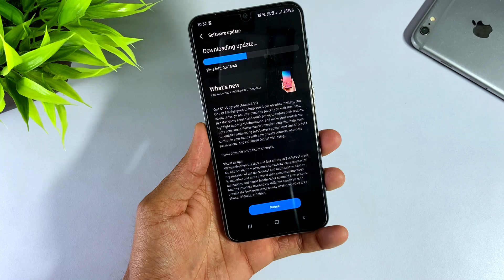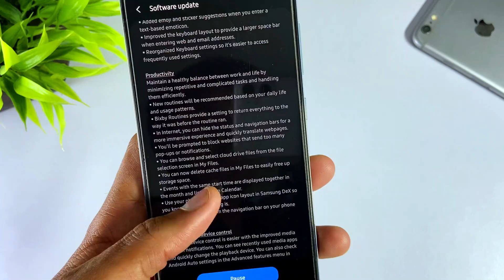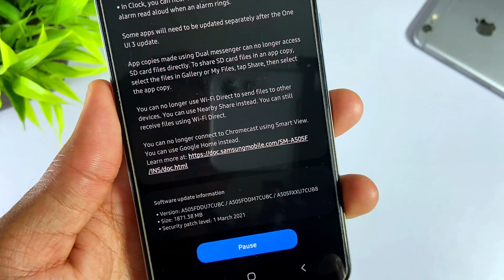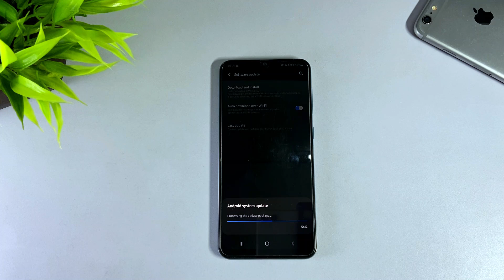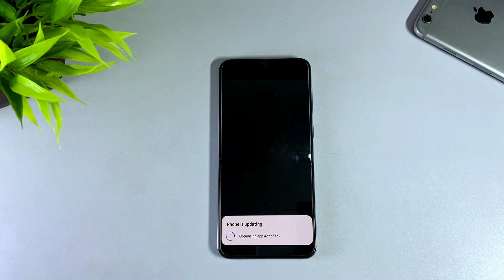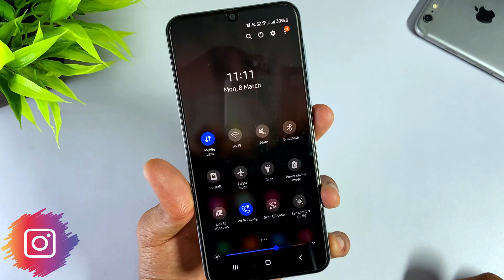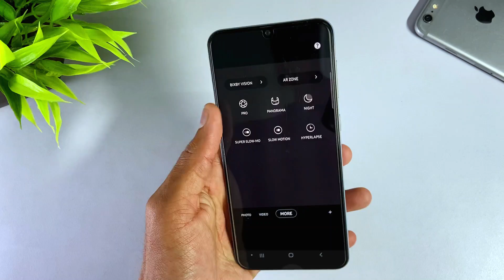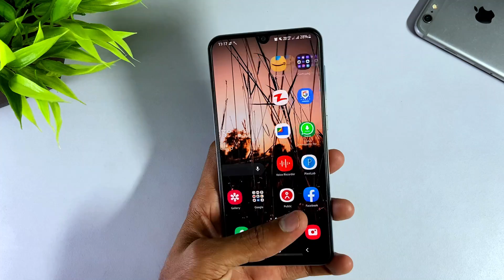Samsung Galaxy A50 OneUI 3.1 Update🔥 | Android 11 Update with New Features | Edge Light & Edge Pane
Hello Guys in this video we discuss about the update in Samsung Galaxy A50 of OneUI 3.1 with lot’s of new features.

Why GCam Don't Work-

Main Device(Camera)- iPhone 11
Camera Device(2nd)- Honor 7x

Editing..🔥🔥🔥🔥🔥🔥🔥🔥🔥🔥🔥🔥🔥🔥🔥

Thumbnail..🔥🔥🔥🔥🔥🔥🔥🔥🔥🔥🔥🔥🔥